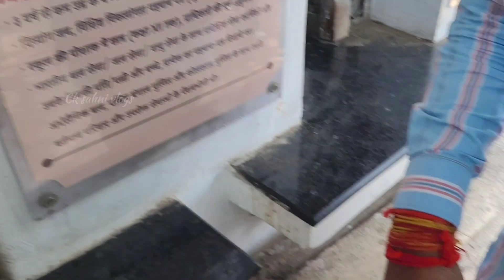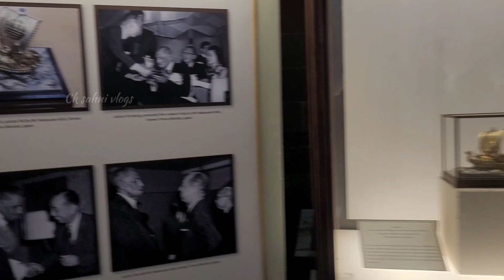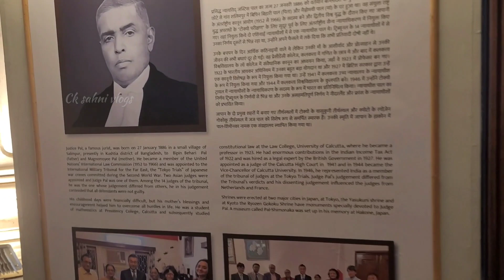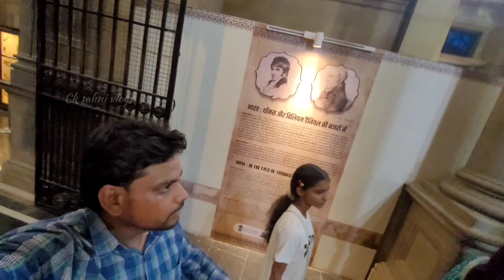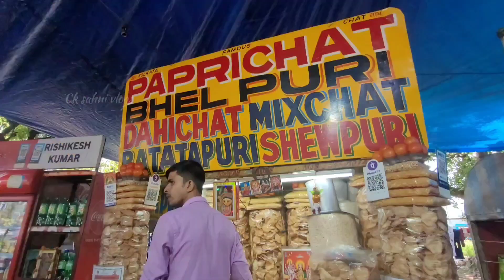Victoria Memorial tour in hindi travel vlog l क्या है इस महल के अंदर आज आपको लेके चलते है इसके अंदर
victoria memorial
victoria memorial kolkata history
victoria memorial kaha per h
Kolkata famous victoria memorial
icon of Kolkata
history of rani Victoria
Kolkata tour
tourism
travel vlog
travel guide
Indian travel
travelling
vlogging
vlogs
best tourist place in Kolkata
kolkata ka victoria memorial
top 10 tourism in Kolkata
Indian top 10 tourism place